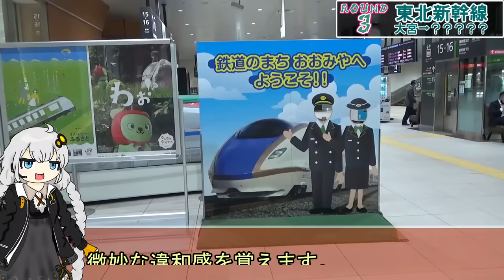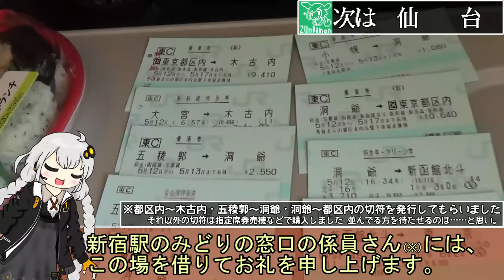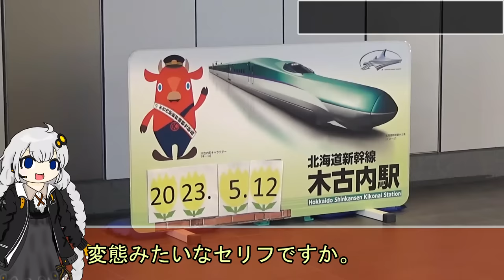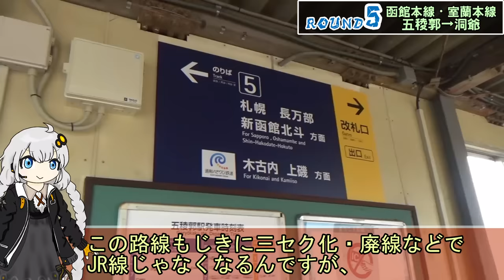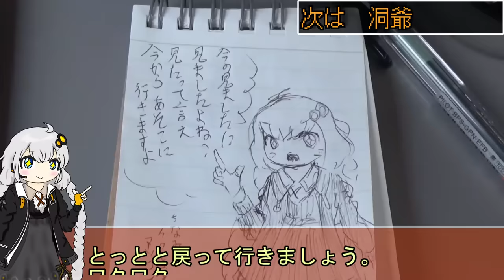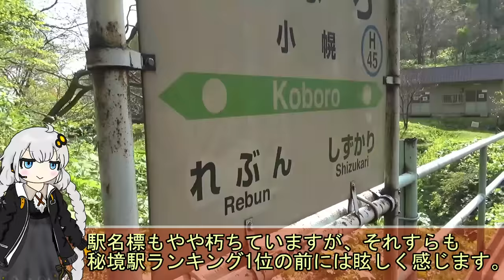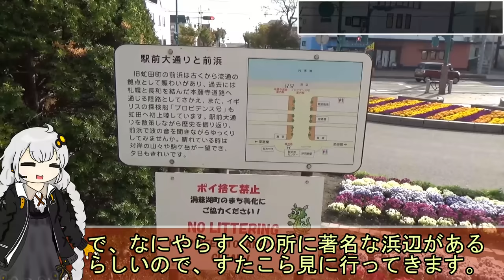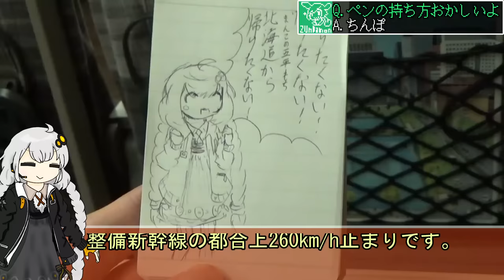東京から小幌くらいなら日帰りで行けるよね《VOICEROID旅行》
北海道に小幌という指折りの（というか日本一だと持ち上げられている）秘境駅があります。
北海道の豊浦町が管理するその超絶秘境駅。
日帰りで行けそうな距離だなって思ったので、鉄道のみで行ってみます。
途中、東北新幹線・青函トンネル・北海道新幹線に注がれた眼差しや、新幹線で三セク化された道南いさりび鉄道線、果ては函館本線・室蘭本線についても語っていこうと思います。
長いけど頑張って観てね。

☆★通るルート★☆
0:00:00 東京→大宮(在来線)
0:05:46 大宮→木古内(東北・北海道新幹線)
0:33:36 木古内→五稜郭(道南いさりび鉄道)
0:43:46 五稜郭→洞爺(特急北斗)
1:00:46 洞爺→小幌(室蘭本線・旧：長輪線)
1:03:47 小幌駅探訪・小幌駅語り
1:14:28 洞爺→新函館北斗→東京

使用ボイス：A.I.VOICE 紲星あかり
(……と少し)　A.I.VOICE 結月ゆかり　琴葉葵

余談：今回の「ROUND○」とか「TOTAL ○○km」っていうヤツのフォント、自作です。
特に深い意味はありません。
あとこれはマジの相談なんですが、ウチの紲星あかりのキャラがまだ定まってません。助けて。